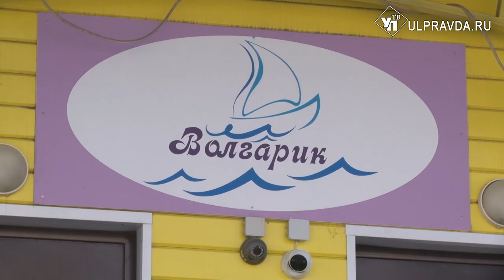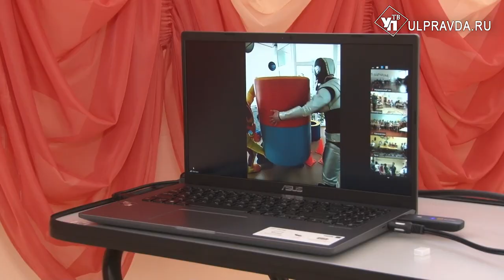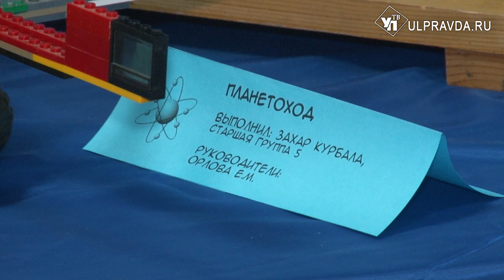По законам физики. В ульяновском детсаду проводят необычные эксперименты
В Ульяновске отметили День российской науки. Воспитанники детского сада №186 «Волгарик» в Ульяновске с малых лет изучают природу физических явлений и устройство Вселенной. На празднике у девчонок и мальчишек побывал наш корреспондент.